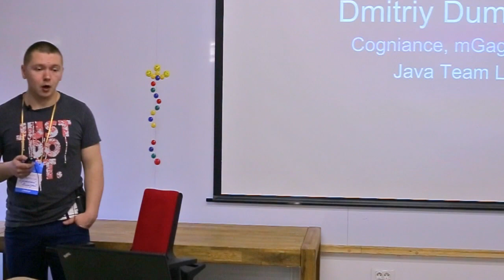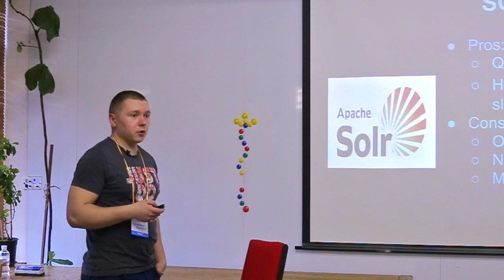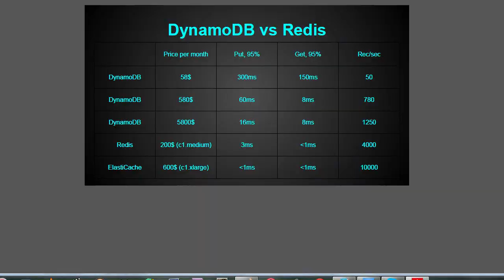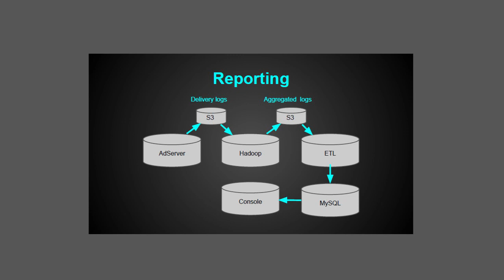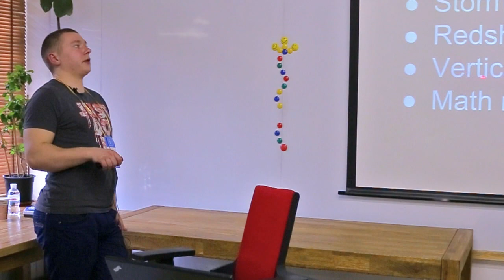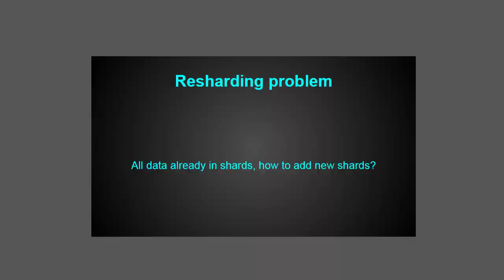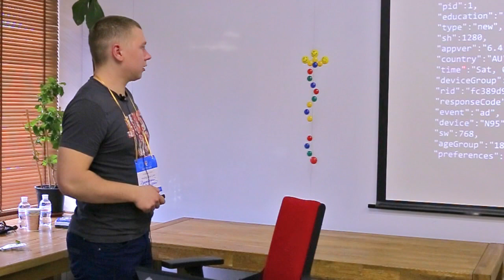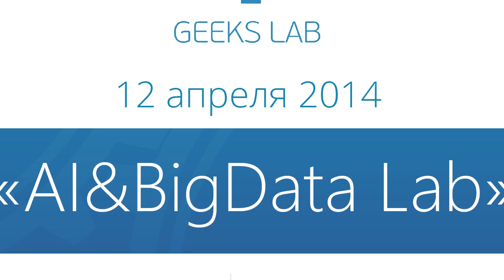AI&BigDataLab: Думанский Дмитрий - Tweaking performance on high-load projects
12 апреля, Одесса
Конференция посвященная искусственному интеллекту и большим данным